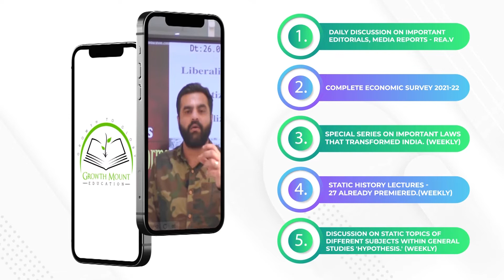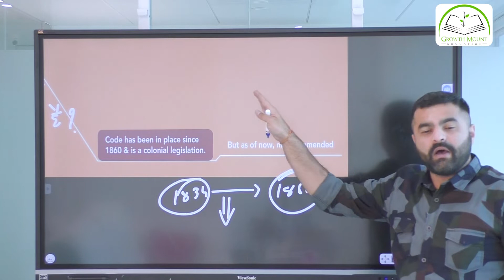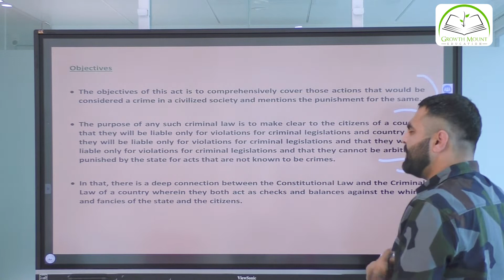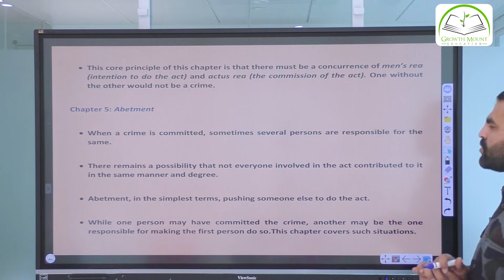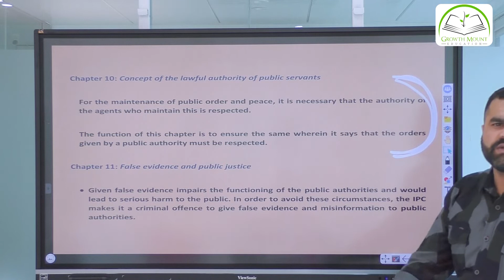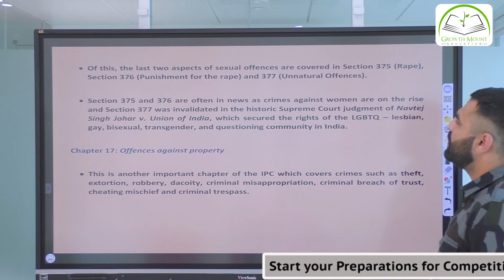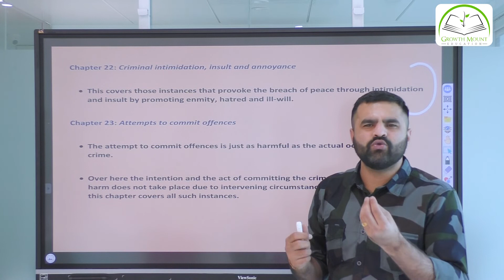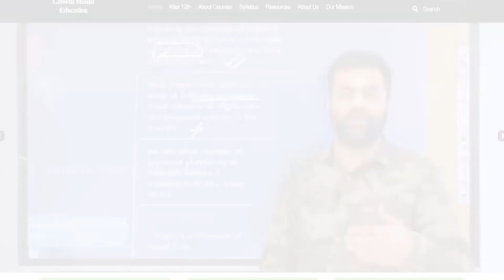Indian Penal Code, 1860 | Lecture 91 | Dhruv Jani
Time Codes
0:00 Introduction to Indian Penal Code, 1860
8:54 Background of Indian Penal Code, 1860
10:33 Objectives of Indian Penal Code, 1860
13:15 Important Provisions of Indian Penal Code, 1860
37:53 Amendments of Indian Penal Code, 1860
39:55 Criticism & Importance of Indian Penal Code, 1860

You can read this content as blog in English & download PDF of it by clicking following

You can read this content as blog in Hindi & download PDF of it by clicking following